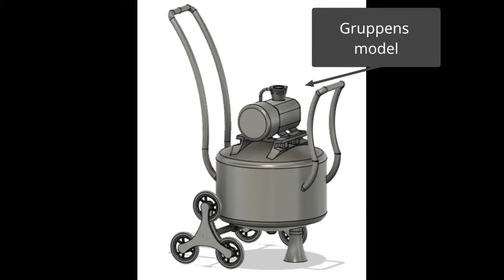Projekt 1: Produktudvikling | Diplomingeniør i maskinteknologi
Allerede på 1. semester arbejdes der projektbaseret med produktudvikling, når du læser til diplomingeniør i maskinteknologi.

Her viser Nicklas arbejdsmetoden, som han og hans gruppe har brugt for at videreudvikle en kompressor, og til sidst kan du se, hvordan de via modellering er kommet frem til et nyt og forbedret design.

Diplomingeniør i maskinteknologi | Diplomingeniør i maskinteknik